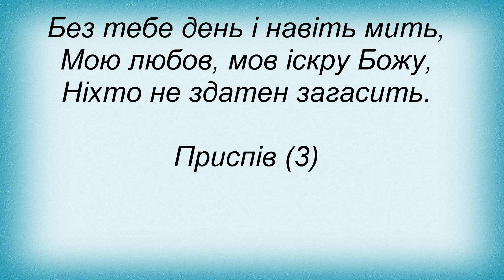Слова песни Оксана Білозір - Ти, Тільки Ти